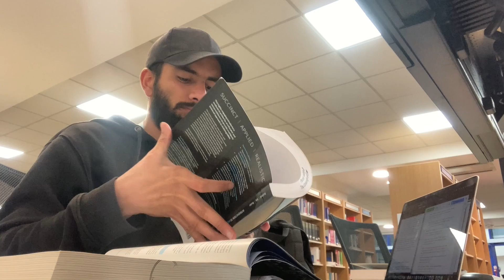Yogesh khasa for vice-president of University of Law Birmingham Campus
Yogesh Khasa
Khasa For President
For Voting -

Phone +44 (censored)

Enjoy my journey of life delivered in the best quality
Best Regards
Yogesh Khasa